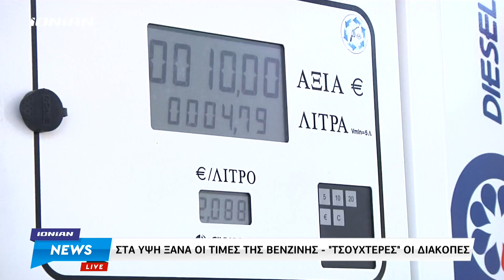Στα ύψη η τιμή της βενζίνης - "Τσουχτερές" οι διακοπές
Μια ανάσα από τα δύο ευρώ βρίσκεται η μέση πανελλαδική  τιμή της βενζίνης  και ενώ βρισκόμαστε στην καρδιά του καλοκαιριού.  Στα νησιά μάλιστα καταγράφονται οι υψηλότερες τιμές.